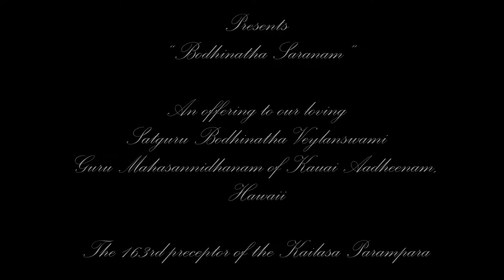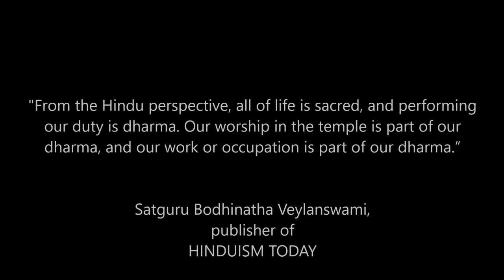Bodhinatha Song - BODHINATHA SARANAM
This song is dedicated to my Beloved Satguru Bodhinatha Veylanswamy of
Kauai Adheenam.
This song was composed and written by Arul Sishya Adi Sankara Peruman.